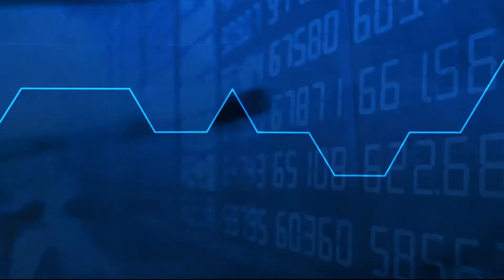EVENTO | 8º CONGRESSO INTERNACIONAL DE MERCADOS FINANCEIRO E DE CAPITAIS - ALEXANDRE CABRAL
O 8° Congresso Internacional de Mercados Financeiro e de Capitais abordou, em dois dias, o momento político-econômico brasileiro, economia do comportamento e outros assuntos pertinentes ao Mercado Financeiro e de Capitais. A economia mundial, por meio de cenário atual e tendências, também foi tema de palestras e painéis, com a presença de ilustres intelectuais internacionais. Esse é o principal Congresso do Mercado Financeiro.